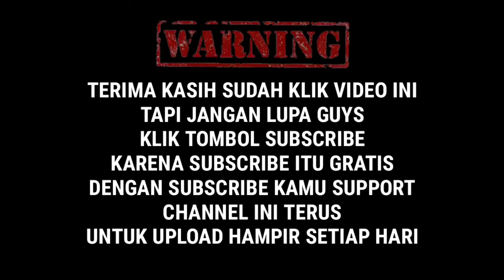PELAWAK SENIOR STRESS Hanya Di NGOBRAS DEDICOSMO channel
Kali INi Ceritanya Alex Kolak Pelawak Senior Stress Akibat Ditinggal Istrinya Ke Arab Jadi TKI dan Meresahkan Warga sehingga Warga Merasa tidak aman, dan sering disebut namanya jadi Sutresno, Maaf Ini Hanya Cerita aja,Hanya untuk menghibur Teman teman semua.
Biasakan Tonton Sampai Habis